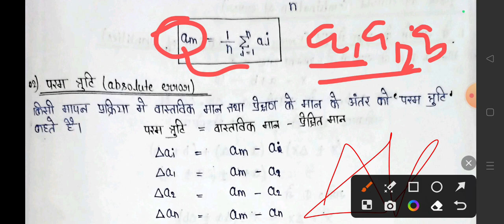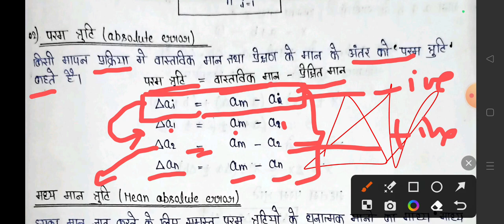Absolute Error /Relative Error /Percentage error